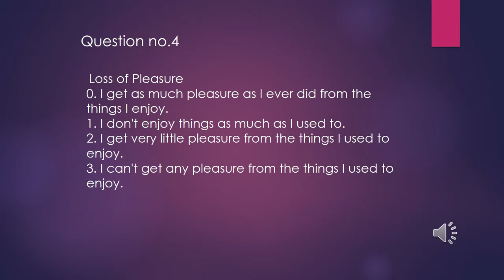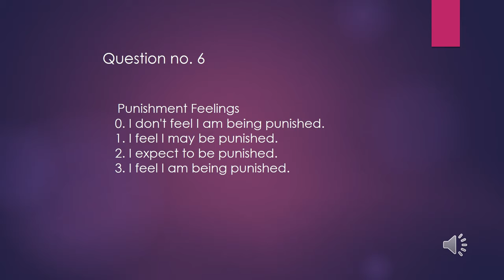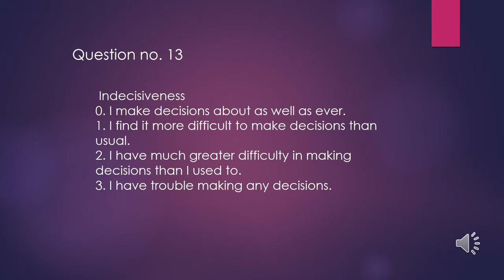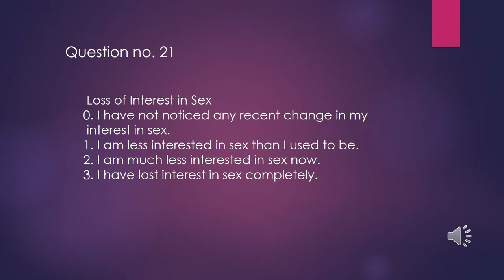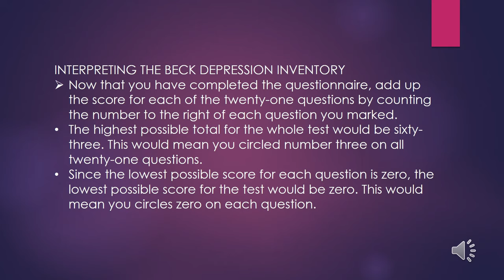Depression Test/ Are you Depressed? Its time to talk!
21 items self report multiple choice inventory
Depression Test.
Beck Depression Inventory.
BDI items are rated on 4 point scale ranging from 0-3 based on severity of each item.